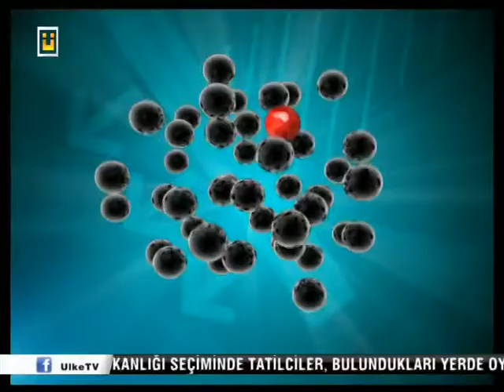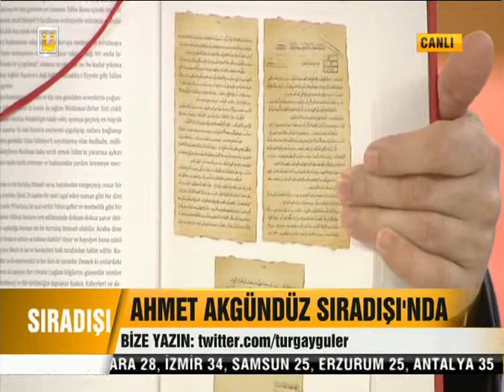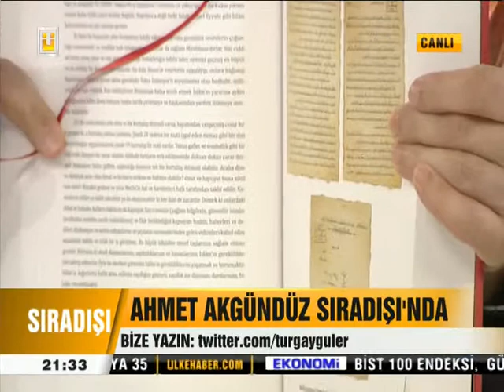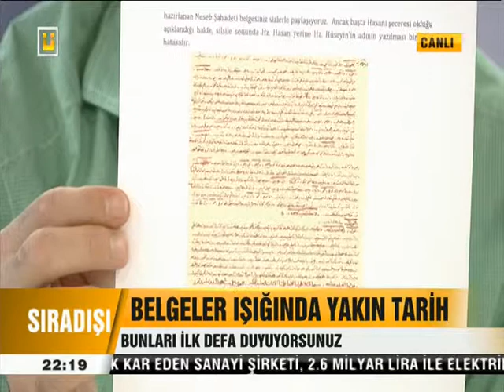SIRADIŞI - 24 HAZİRAN 2014